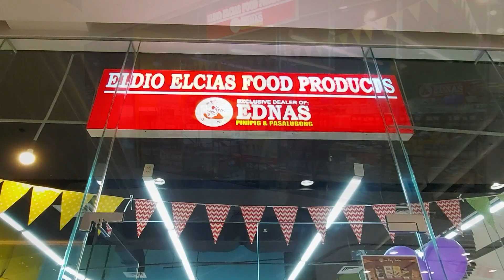Where to Buy Filipino Treats (San Pedro, Laguna)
Looking for a treat? If you’re from San Pedro, Laguna or happen to pass by, Edna’s Pasalubong is the best place to find Filipino treats. Their items are locally sourced. They have all kinds of local snacks from salty, sour, spicy, savory, and sweet ones. Whether you’re a kid with a sweet tooth or an adult searching for pulutan or something to pair with your beer, you can find the perfect snack here.

No tricks, just treats. Hope you enjoyed your Halloween!